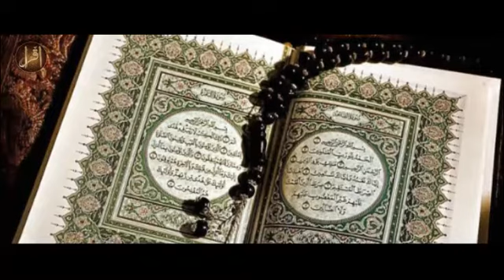Pashto Naat | Zaar De Da Naame Na Sham | Sajjad Turo | Ramzan Special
Name: Zaar De Da Naame Na Sham
Naatkhuwan: Sajjad Turo
Production: DEW
Channel:  Iqra In The Name Of Allah